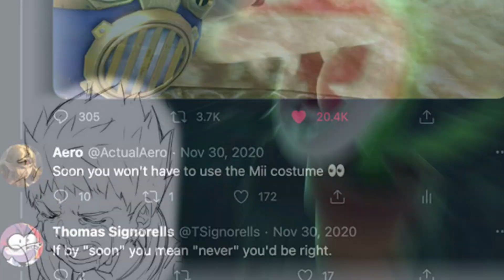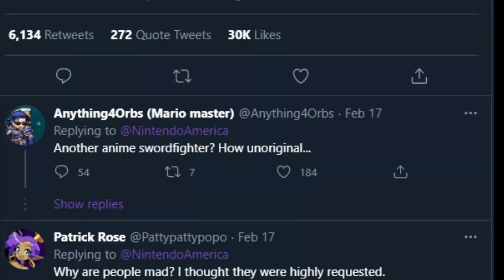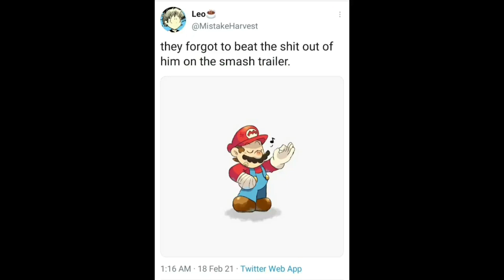ℝ𝕖𝕩𝕤𝕦𝕣𝕣𝕖𝕔𝕥𝕚𝕠𝕟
The 3 year long redemption arc has finally come.
Never give up hope boys